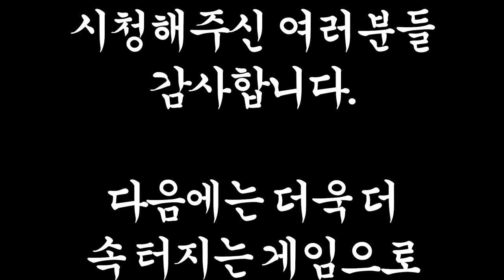보통사람은 깨는데 한달넘게 걸린다는 게임을 깼습니다 They Are Billions[데이 아 빌리언즈] | QHD(1440p)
인트로
제작 : 세치혀